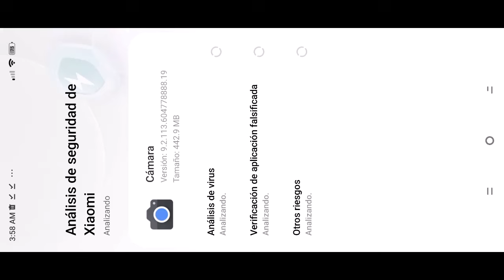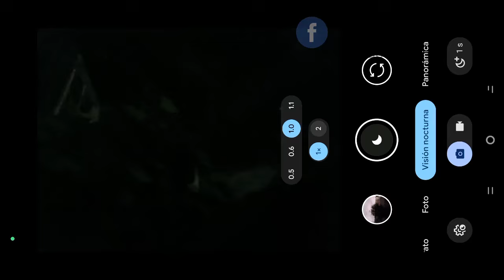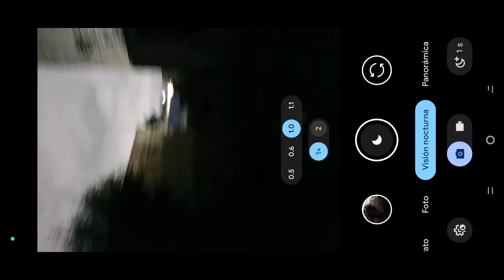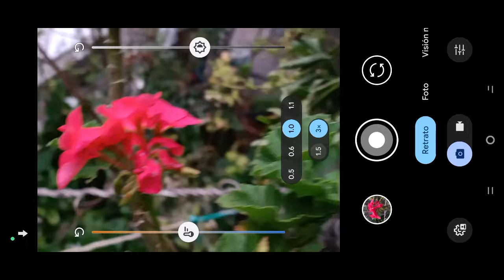Xiaomi Redmi Note 11 | Gcam 2024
Actualizamos a la nueva gcam para el Xiaomi Redmi note 11 pro

See ya